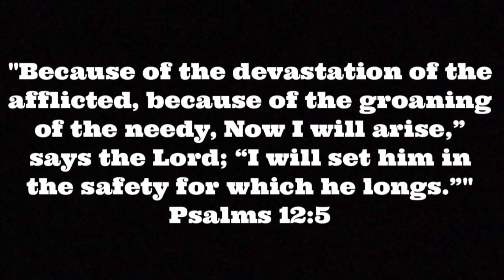Van Life; Payback! Not Impressed With Golden Corral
SimplyRVing
App Store

All things Cris
App Store

Luis F
Rolling Earth-Ship